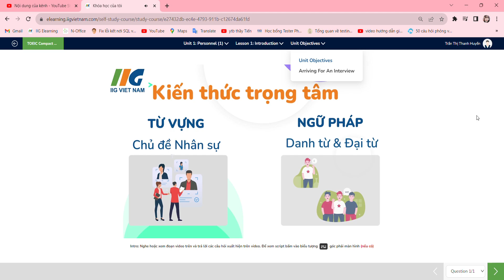TOEIC 450+ U1_Lesson 1: Introduction: Unit Objectives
TOEIC 450+
Unit 1: Personnel (1)
Lesson 1: Introduction - Unit Objectives